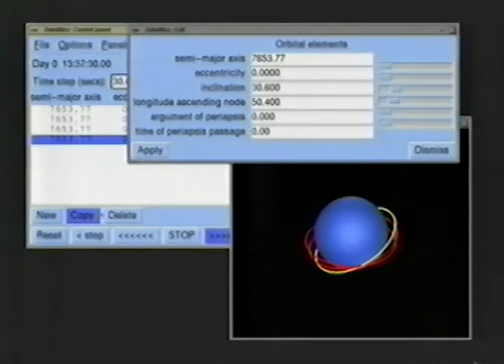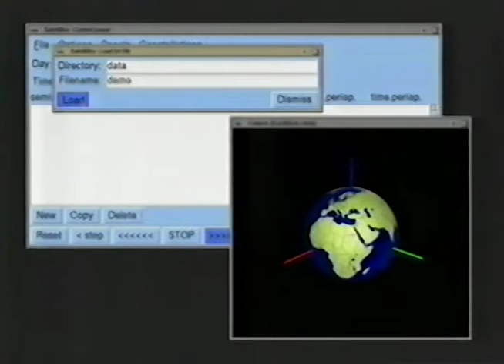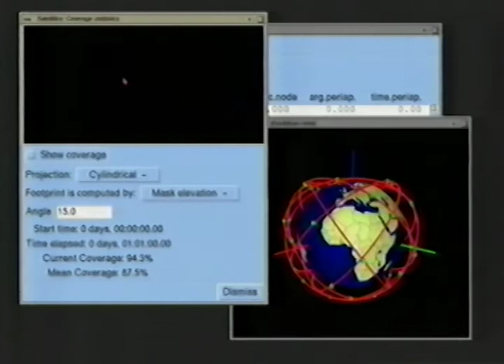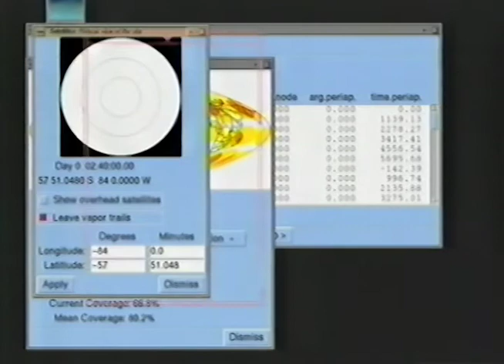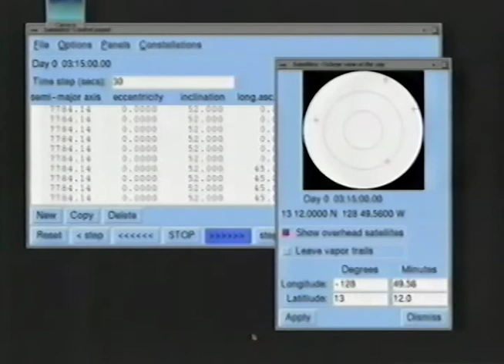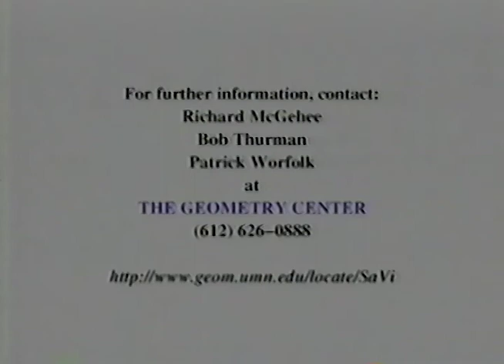SaVi: A Program for the Visualization of Satellite Constellations. Bob Thurman & Patrick Worfolk.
Geometry Center video library S-114.